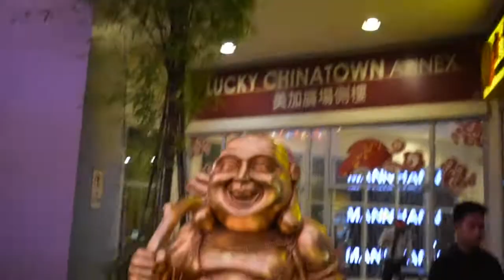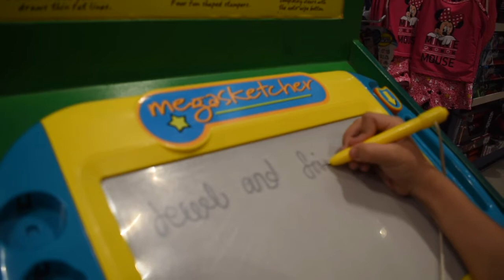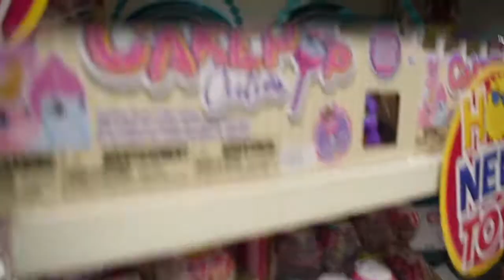Where to find the latest LOL | jewel and friends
Are you one of those who look around this cutest and coolest toy but cant find anywhere? Good news its finally here in the Philippines. Find the latest and hottest toy in town. Please watch our next videos about unboxing rare LOL.Special thanks to the owner of Amigos Store for giving us the info about the latest toy arrival.